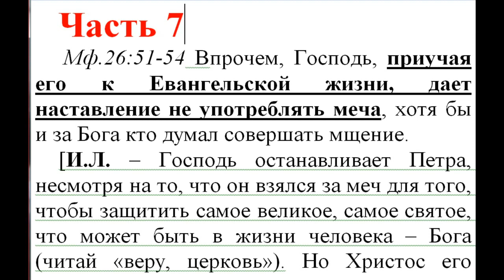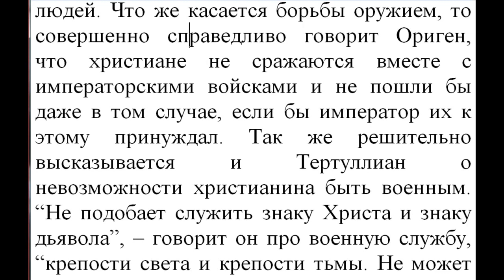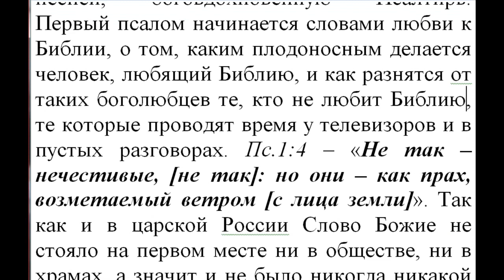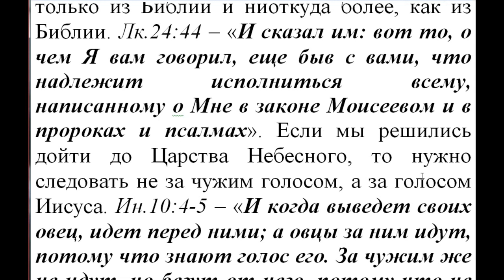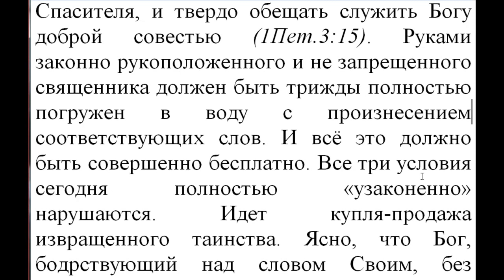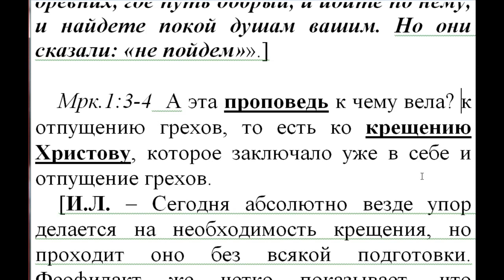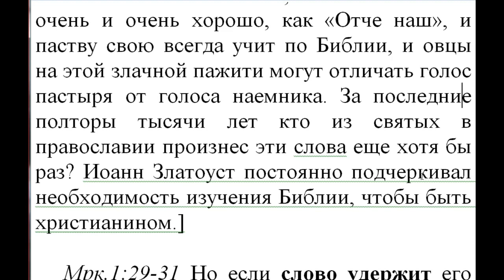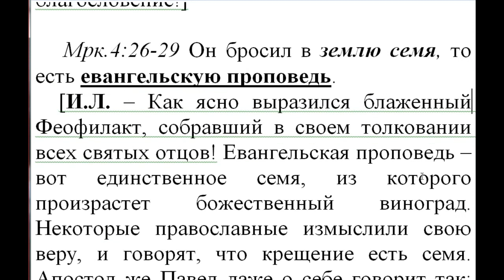Часть 7. Новый Завет. Толкование блж.Феофилакта.Коммент. Игнатий Лапкин. Мф 26:51- Мрк. 1:39